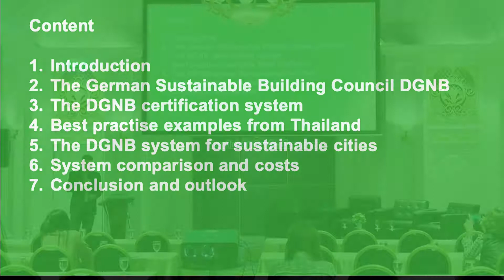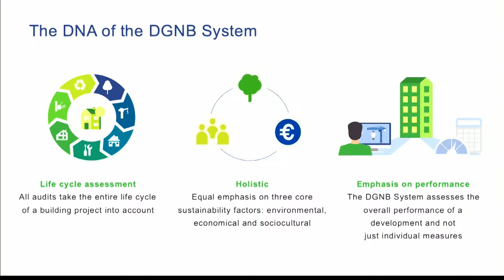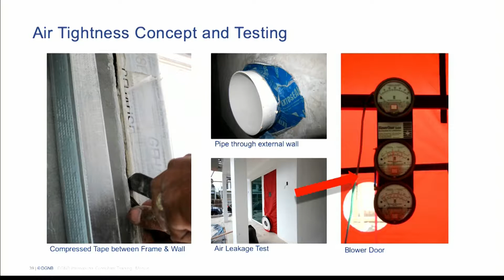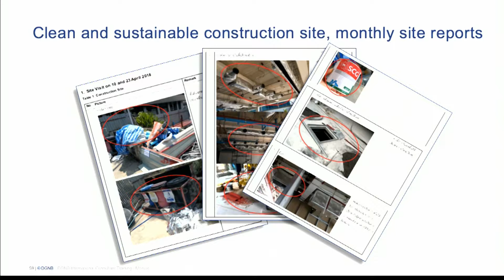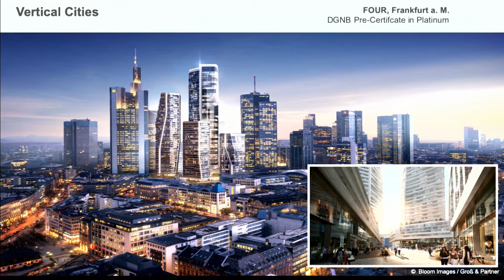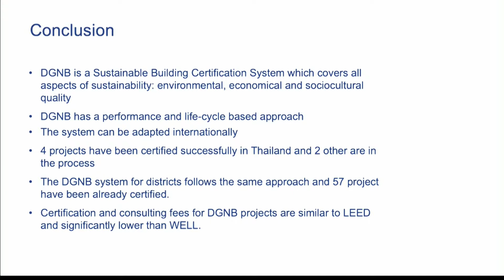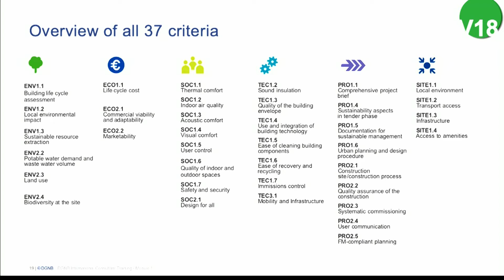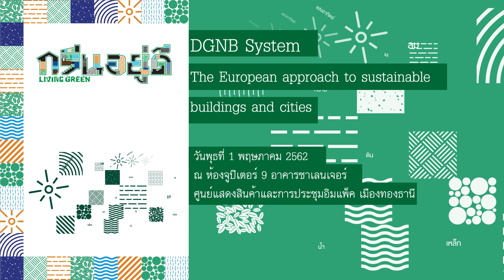ASA SEMINAR 2019 : DGNB System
ASA SEMINAR 2019
Theme "The 4+1 Elements"

ASA Seminar 2019 is designed to promote sustainable architecture and cities under theme ‘The 4+1 Elements: Earth, Water, Air, Fire, and People’. With panel discussion format, every sub-theme gives insights into design through case studies reflecting how theories can be implemented to practice. Panelists consist of key stakeholders including design professional, academic, policy maker, and green supplier.  They are a crucial part of the project creation and success.